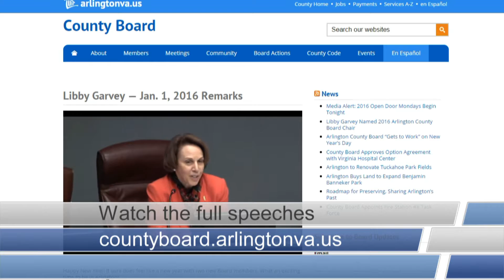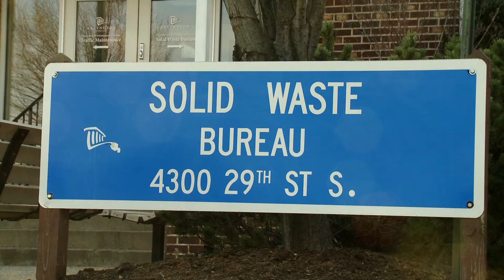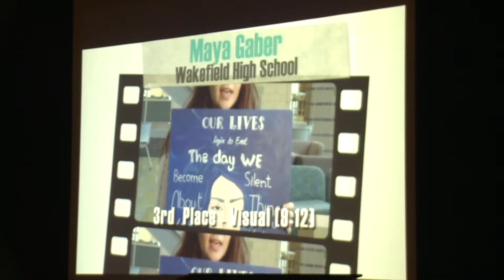Around Arlington | Jan. 7, 2016: A New Board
ATV's regular roundup of news and notes from around the County. In this edition, we welcome a new board and a new Board Chair as Libby Garvey was unanimously elected Chair of the County Board for 2016. Open Door Mondays have kicked off; Christmas Tree recycling program has started, the Arlington Police Dept. partners with Open Door, and the County makes plans for Martin Luther King Day.